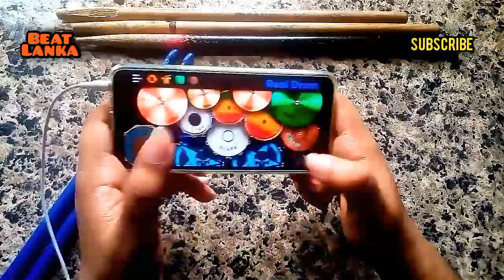eye of the tiger survivor❌ short real drum cover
mobile octapad cover
mobile octapad
mobile octapad sinhala
dolki cover
congo
bongo
real pad sinhala
real pad cover
real pad remix
real pad srilanka
mobile octapad cover
 mobile octapad sinhala
 dolki cover
congo bongo
roland spd 20 pro
spd 20 pro srilanka
flashback nalaka kalumulla
flashback nonstop
flashback sound balance
flashback sounds
flashback new song
flashback new live shows
fladhback acoustic
flashback niroshan
niroshan gream
niroshan drum solo
niroshan best solo
all right live shows
all right nonstop
all right shalinda
all right shashika rosairo
all right thushara subasinghe
rusiru mudalige all right
rusiru mudalige drum solo
rusiru mudalige song
thushara subasinghe
oxygen live shows
oxygen nonstop
oxygen thushara
sahara flash live shows
sahara flash nonstop night
sahara flash new live shows
sahara flash thushara jo
thushara jo
thushara jo new song
sahara flash tiran
tiran akurassa
tiran akurassa song
tiran akurassa drum solo
sunflower live shows
sunflower old live shows
sunflower roshan
sunflower drum solo
roshan drum solo
sanidapa live shows
sanidapa mega blast
sanidapa prasanga thissera
prasanga thisera
prasanga thisera drum solo
prasanga thisera song
flshbsck niroshan interview
sanidapa prasanga interview
tiran akurassa interview
rusiru mudalige interview
purple range live shows
purple range nonstop
rege nonstop sinhala
gere song sinhala
purple range sathuta suranga
purple range new shows
kurunsgala baji live shows
baji live shows
baji sha fm sindu kamara
derana full blast
hiru mega blast
sha nonstop night
wedding shows
sinhala dj remix
dj song
dj new nonstop
dj song
drum lesson
octaoad lesson
drum sample
drum app
octaoad app
drum practice
octapad practice
mobile octaoad dolki sample
mobile octapad tone
drum machine app
drum machine octapad
real pad octapad
real pad sample
real pad sinhala
octapad tone download
spd 20
spd 30 sample download
spd sx sample
spd 30 dolki
octapad bongo
bongo cover sinhala
bongo song sinhala
wasthi
ratta
maniya
priya volgs
janai priyai
sound balance
octapad sample download